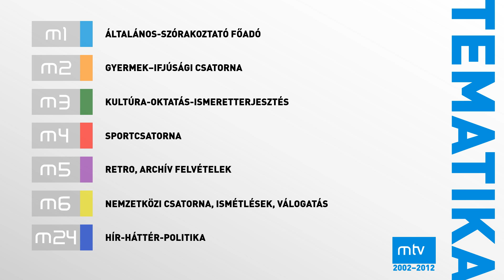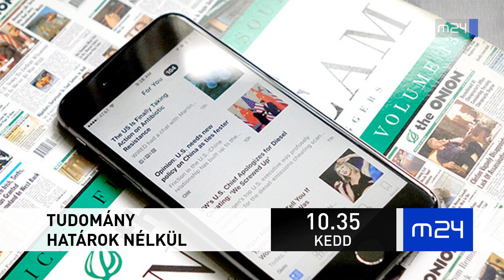Magyar Televízió 2002–2012 arculati elemek újragondolása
A videó a magyarországi közszolgálati média egyik elődjének, a Magyar Televíziónak a 2002 és 2012 között alkalmazott arculati elemeinek az újra- és továbbgondolása. A grafika nagyrészt a 2009 karácsonya után bemutatott darabok továbbgondolása. A csatornák közül az m1 és m2 léteztek, míg a többi csatorna és tematika csupán a saját fikcióm. Köszi :)

Zene: Tobu - Mesmerize